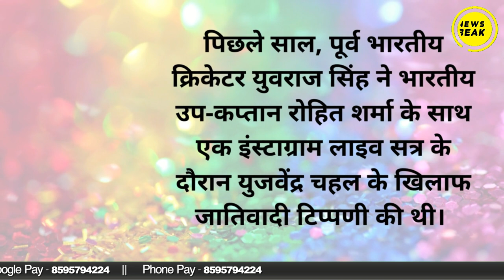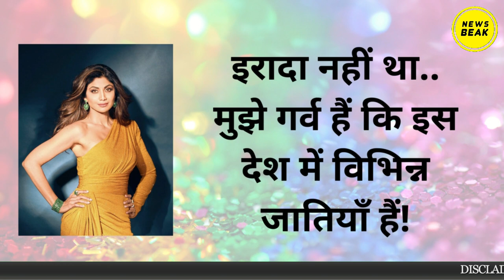किन-किन Celebrities को जातिसूचक शब्द इस्तेमाल करना पड़ा महँगा, क़ानूनी कार्रवाई का करना पड़ा सामना ?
Social media पर अम्बेडकरी आंदोलन के चलते अब बड़े बड़े दिग्गज celebrities जातिवादी हरकतों से बच नहीं सकते। जानिए किस किस पर चल रही हैं कानूनी कार्रवाई: